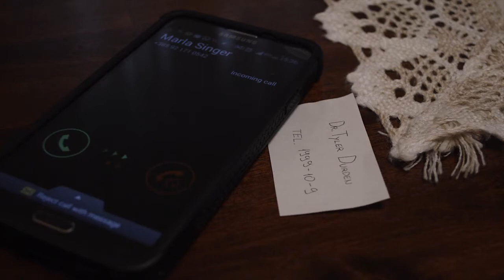Fight Club - Done In 60 Seconds